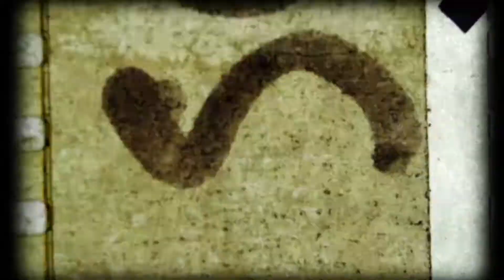Grant Morrison's NEW X-MEN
Troy and Dave chat about the book that breathed new life into a tired franchise... Grant Morrison's New X-Men. Does it hold up today? Is it as weird as we've come to expect from Maestro Morrison? Does it feature an awful character named Beak who inexplicably hangs around for the entire run?
Yes to most of these and more!

Theme courtesy of:
Logo font by: junkohanhero